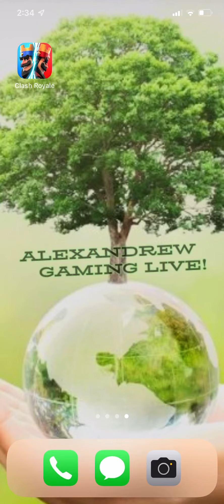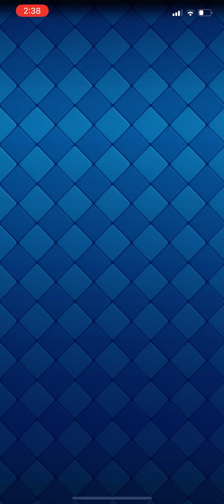Watch me play Clash Royale! #111 2450 Trophies 🏆